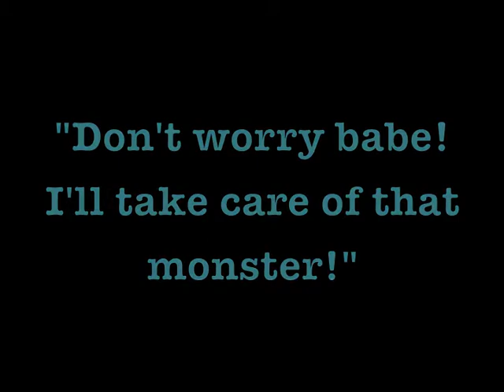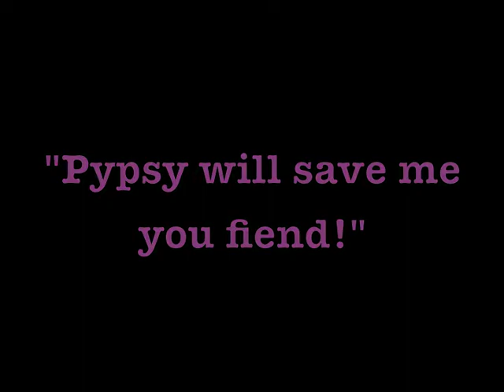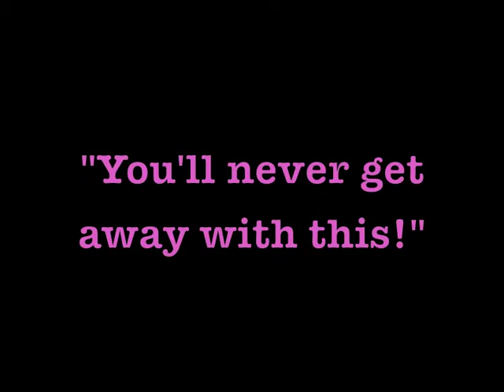Daryl Branston - danny's orange machine